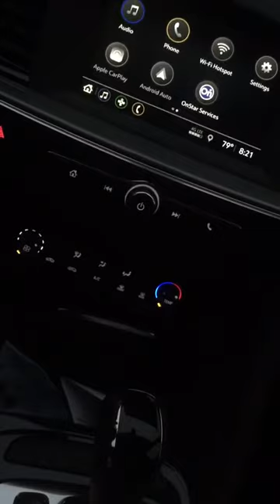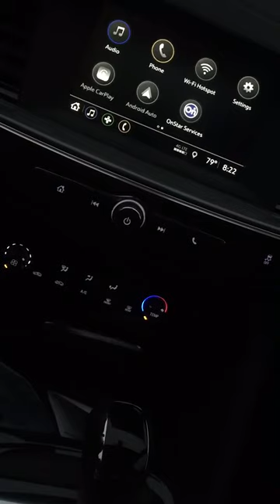Old phone stock video footage. “Random singing in the car. 雪の華 Yuki no hana. “.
Footage filmed in Seattle.